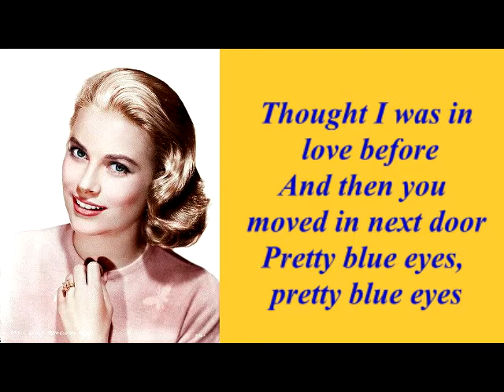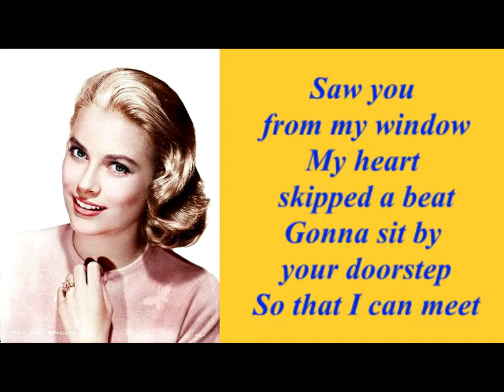Steve Lawrence - Pretty Blue Eyes (1959) Lyrics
"Pretty Blue Eyes" is a song written Teddy Randazzo and Bobby Weinstein, which was a hit single for Steve Lawrence, released in 1959, and Craig Douglas, released in 1960.
In 1959, Steve Lawrence released the song as a single. Lawrence's version spent 18 weeks on the Billboard Hot 100 chart, peaking at No. 9, while reaching No. 7 on the Cash Box Top 100, No. 4 on Canada's CHUM Hit Parade, and No. 7 in Australia.

Chart performance